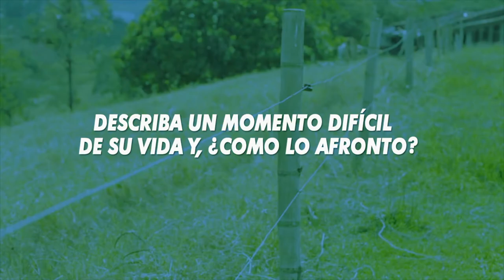GANADERIA SF // Presentación fondo emprender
“El fracaso más grande es nunca haberlo intentado.” Proverbio chino.

Hemos trabajado de la mano de productores agropecuarios 🐄 que buscan fortalecer sus ideas de negocios a través del fondoemprender 💡👏 te invitamos a conocer a doña Alba!